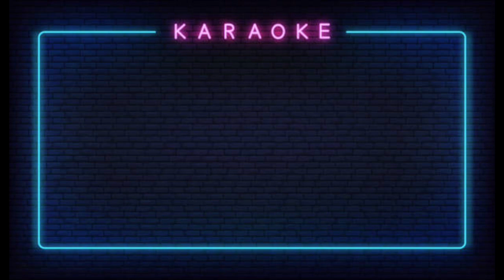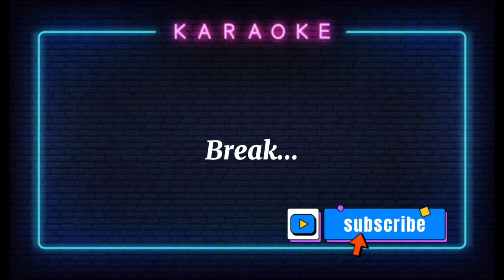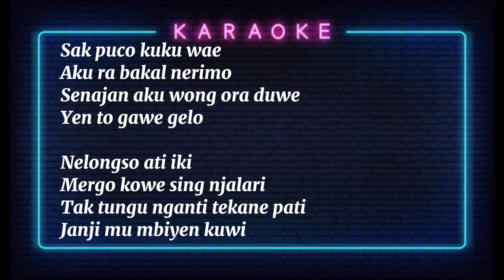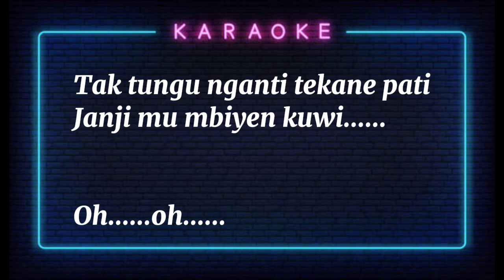Abot Sangane - Ernesto Inta Karaoke